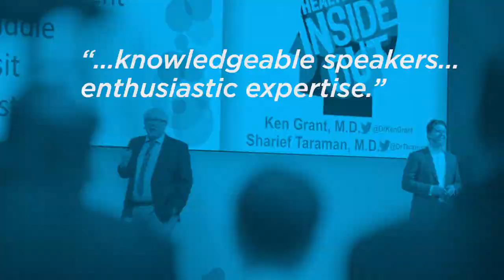Cerner Health Conference (CHC) 2018 Preview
Join us in Kansas City, Missouri, Oct. 8-11 for CHC18.  Together, we’ll share ideas, explore solutions and services, and grow a community of people who are inspired and empowered to advance health care.